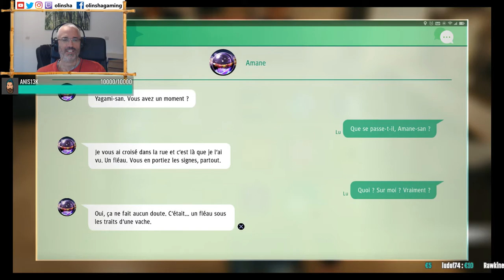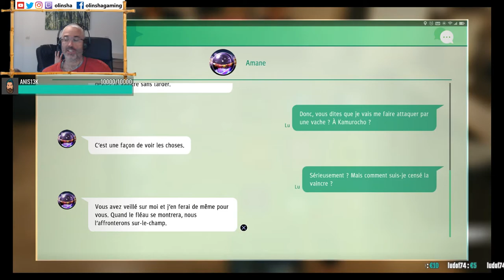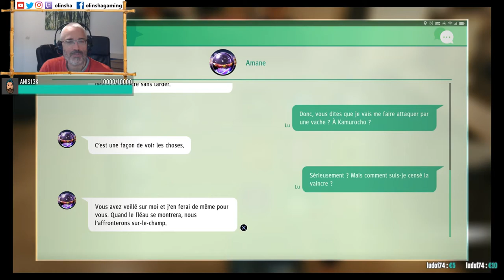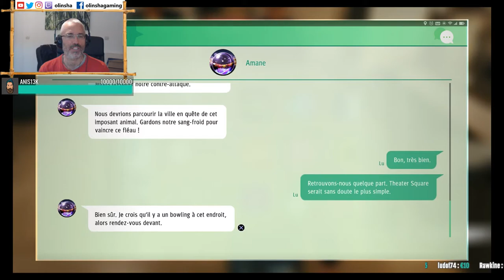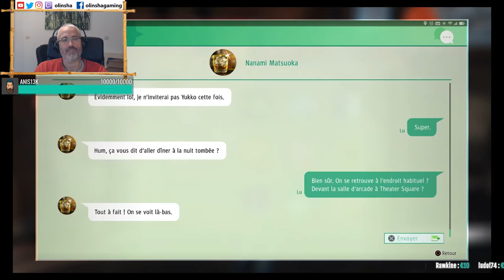[LET’S PLAY] Judgment - Episode 17/23